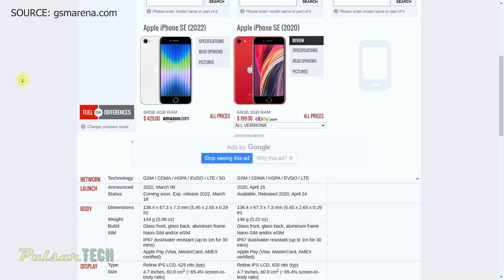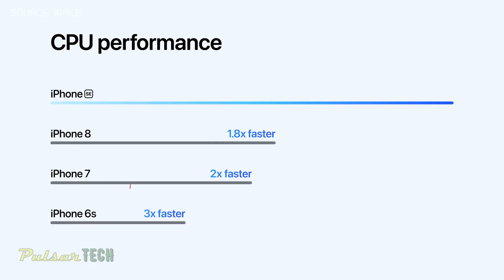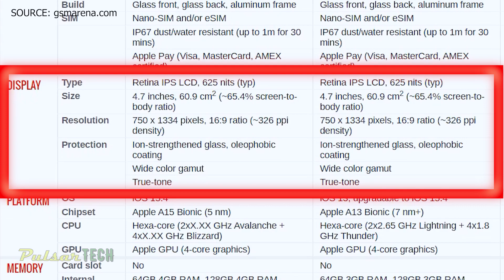iPhone SE 2022 Samsung and Xiaomi users reaction meme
So the new iPhone SE 2022 is out and let's see how Samsung, Xiaomi, and other Android users react to it. Sure it will be lots of fun!